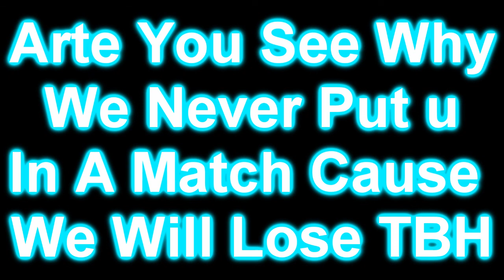Evasion vs Smacks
Arte Ur a fucken two face get 5-0 pussy